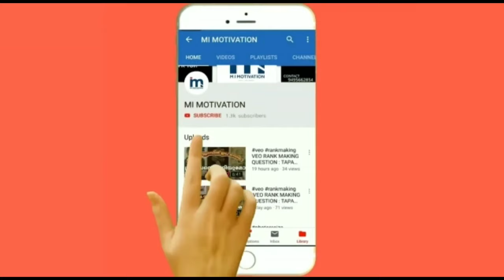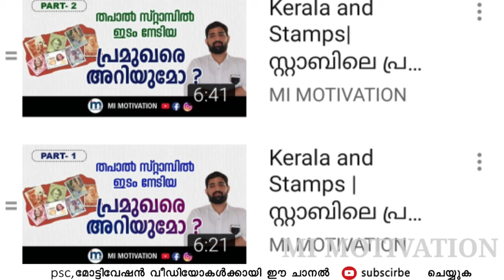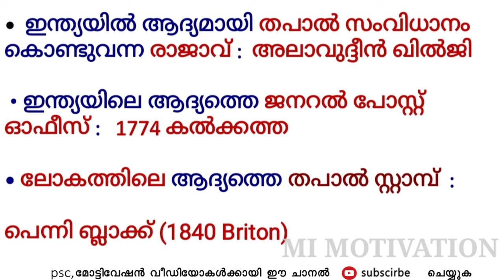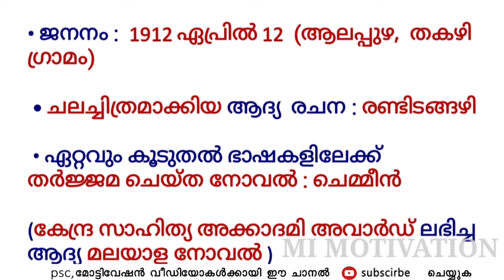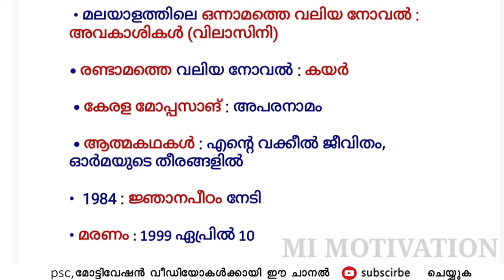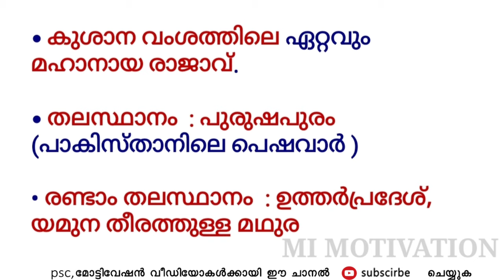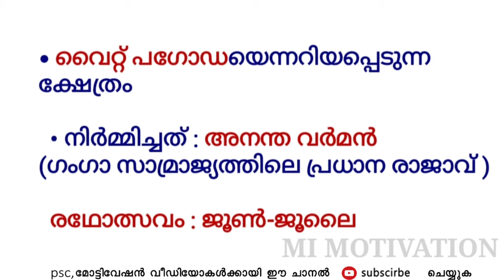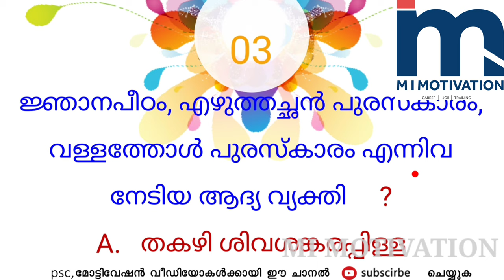Kerala PSC MEGA Preparation | CLASS 2️⃣ | LDC പഠനം ഇനി എളുപ്പത്തിൽ | MI MOTIVATION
1⃣.   MISSION LDC & LGS EXAMS

2️⃣. PSC MOCK TEST EXAMS

3QA-7sRTn2k

4️⃣. PSC GK CAPSULE

5️⃣. SCERT & NCERT 10th TEXT BOOKS COVERED FOR KAS & PSC
FULL CLASS

6️⃣. REAL MOTIVATION

7️⃣. PSC TRICKS